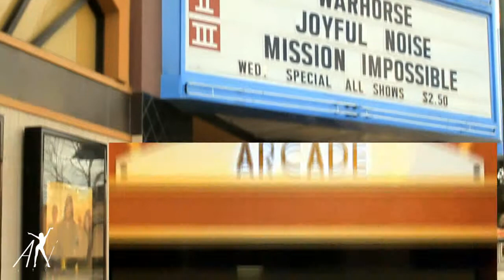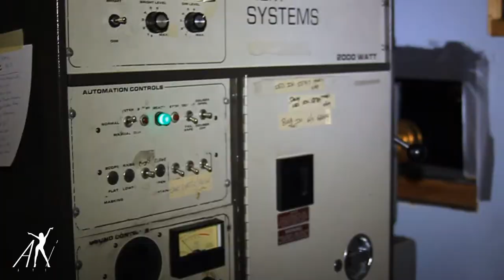Chinese star Ayi Jihu visits the Fox Cineplex in Banning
Ayi Jihu visits the multi-million dollar restored 1920's Fox Cineplex in Banning USA and takes us around the historic Cinema where many stars performed and came to watch movies in the glory days of Hollywood.

A Stevie Eagle E Production
Shlepp Entertainment Ltd/Shlepp Records 2012